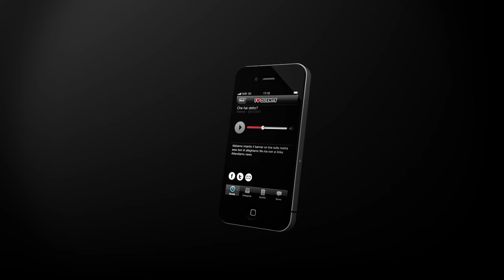iLoveClients iPhone App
I Love Clients - L'app per entrare nel sempre sorprendente mondo delle agenzie di comunicazione.
Affermazioni, domande e richieste, tutte le perle dei clienti raccolte e catalogate, pronte da ascoltare sul tuo iPhone.